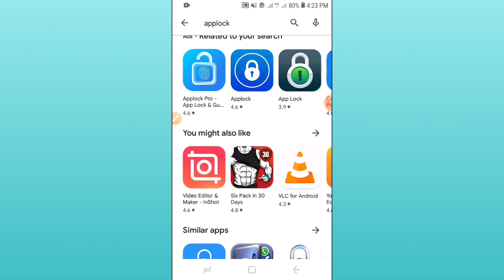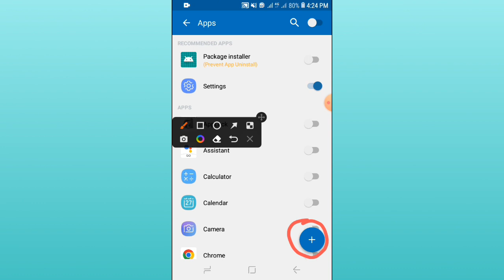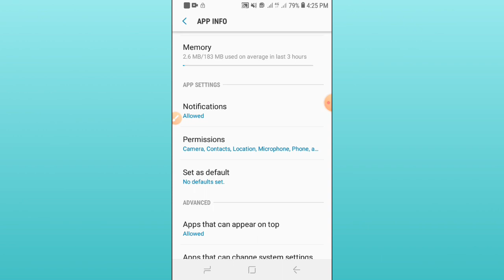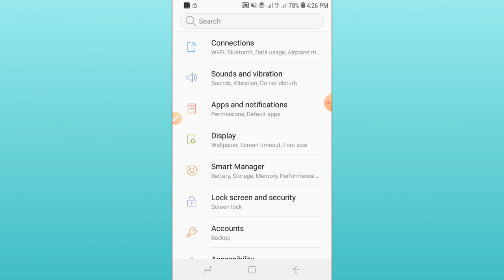Best app Lock for Android 2022/223||applock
App Lock se app Lock for Android 2022/223||applock ||lockapp

Technical Abrar designer
Technical
Abrar
Designer

●Lock se unlock kaise kare
●lock app
●app lock
●applock se app kaise lock kare
●how to lock app
●app lock Uninstall
●how to recover app lock data
●app lock in Android
● lock app
●app ko kaise  lock kare
●data recover app video
●recovery app kasay download karay
●r video kasay recover karay
●delete pictures recover
Hindi
●how to use   app lock
●Vault recovery
Best applock
Top use applock
●app se delete photo wapas
●app se delete  photo wapas kaise kare
●Best app lock fingerprint
●app lock vivo
●best app lock tarkin tech
●best app lock for Android
●best app lock for Android2022
●best app lock for your android Samsungs
●best app lock for your android all mobile
●best app lock for Android in tamil
●how to lock app lock
for your android
●how to lock app in vivo
●how to lock in Samsung
●how to lock i phone
●how to app  lock pr lock laghya ka tarika app pr
●how to lock Applock
●how to Applock  hide
●YouTube pr lock laghya ka tarika
●Facebook pr kaise lock laghay
●Instagram pr lock kaise lagya
●how to rest app lock app
●app kaise laghya
●app ma kaise lock laghya
●app lock kaise kare
●whtasapp  ma kaise lock laghya
●gallery ma kaise lock laghya
●lock
●best
●top
●how
●Lock app lock app lock app
●Lockapplock
●lockapplock2023
●applockapp2023
●app2023
●lock2033
●lockapplockapplock
●applockapplock

       Thanks 😊